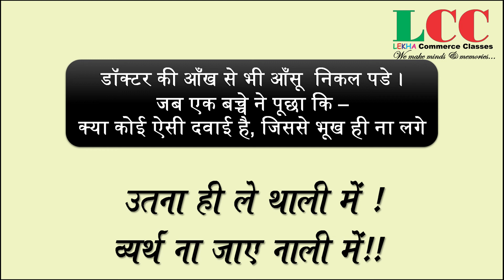इस छोटे से वीडियो मे देखे लोग कैसे करते है खाने का सदुपयोग॥ NEVER WASTE FOOD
RESOURCES: DASTAK PRODUCTION